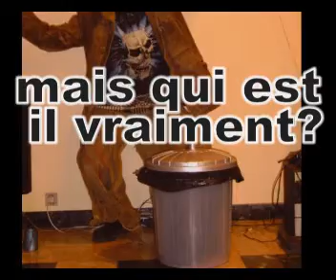Bande annonce Chiken Prod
Bienvenue chez Chiken Prod, une association de gens plus grillés les uns que les autres qui vous présente un échantillon vidéo que vous retrouverez bientôt sur le site ... Coming soon ...
ni ahhhhhhhhhhhhhhhhhhhhhhhhhhhhhhhhhhh